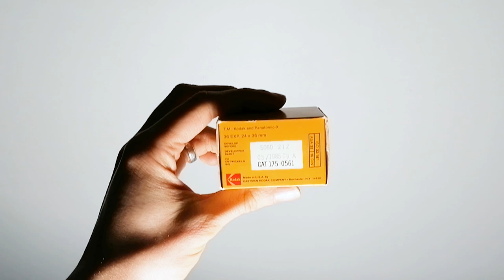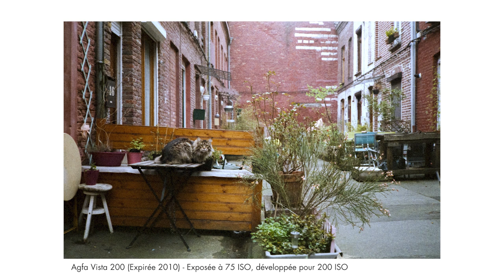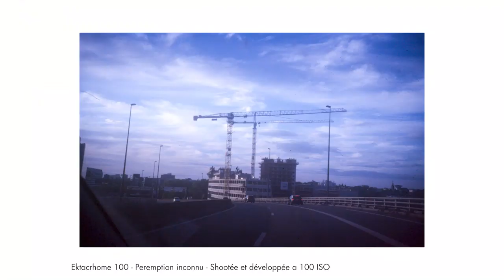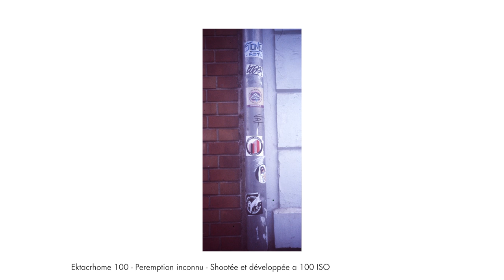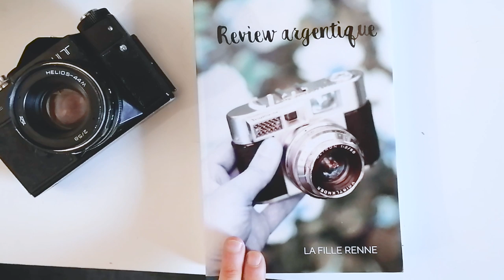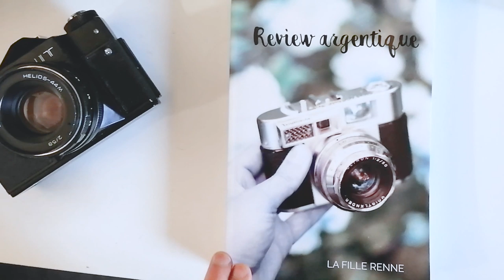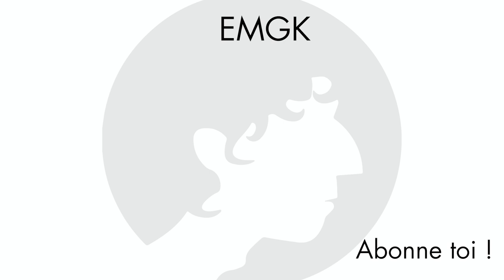Photographier avec des PELLICULES ARGENTIQUES PÉRIMÉES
Aujourd'hui, on se retrouve pour parler pellicule périmés : Il n'est jamais évident de savoir comment exposer ou conserver de vieux film. Dans cette vidéo, je te donne plusieurs conseils pour approcher le sujet. Garde en mémoire cependant que chaque pellicule périmé est unique, et que les résultats peuvent différer d'une pellicule à l'autre, selon l'âge et la méthode de conservation.